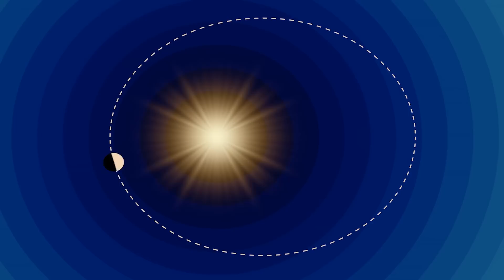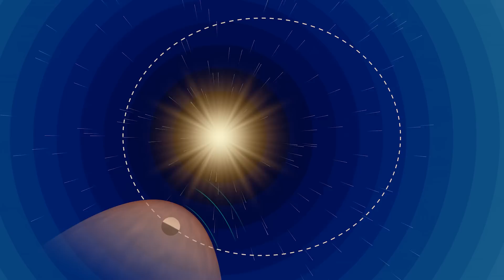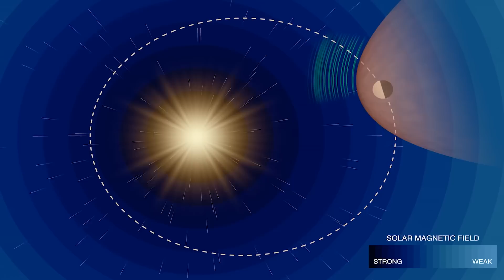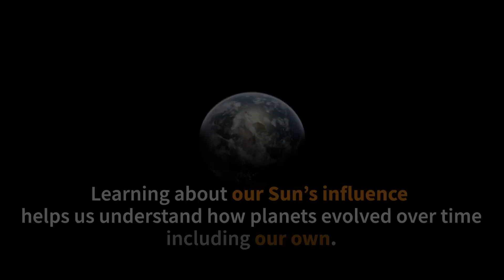What Mercury's Unusual Orbit Reveals About the Sun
As the closest planet to the Sun -- and with the most oblong orbit in the solar system -- Mercury orbits through a region where the Sun’s influence is changing dramatically.

Two NASA researchers looked to Mercury to study how the Sun's influence on planets changes throughout space. Here's what they learned.

Full paper: go.nasa.gov/3NfK0Xt

Credit: NASA’s Goddard Space Flight Center

Miles Hatfield (Telophase): Producer
Anna Blaustein (NASA Interns): Producer
Norberto Romanelli (NASA's Goddard Space Flight Center/University of Maryland, College Park): Scientist
Gina DiBraccio (NASA's Goddard Space Flight Center): Scientist